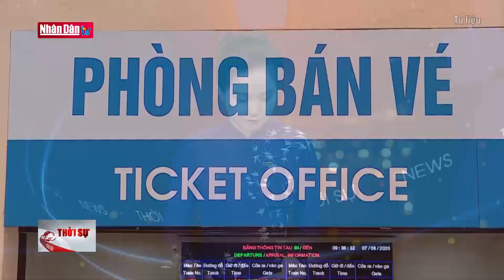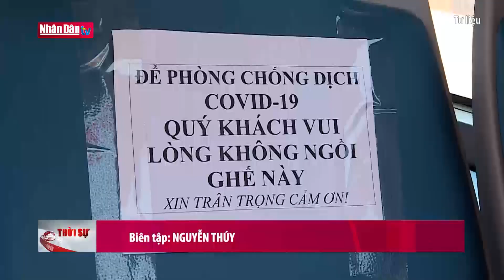Tin giao thông vận tải chiều ngày 26-9-2021: Kế hoạch mở lại hoạt động vận tải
Tin giao thông vận tải chiều ngày 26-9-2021: Kế hoạch mở lại hoạt động vận tải | Truyền Hình Nhân Dân
1. Dự Báo Thời Tiết Hôm Nay